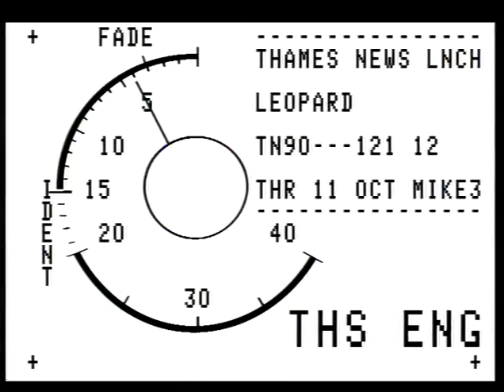TN-90-121-012.m4v | Thames News Archive Footage